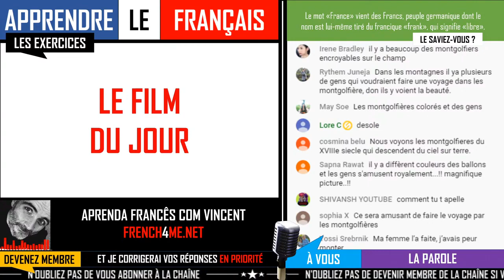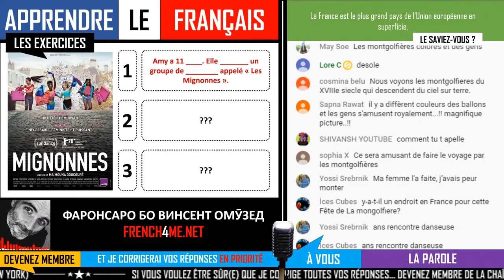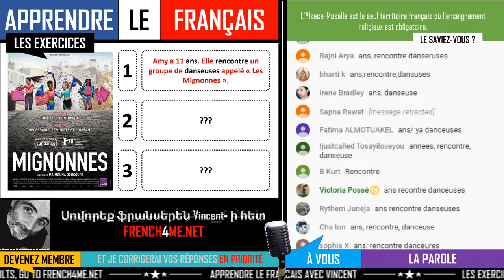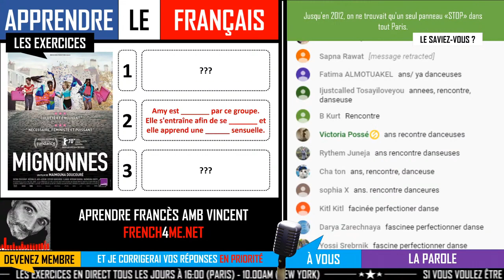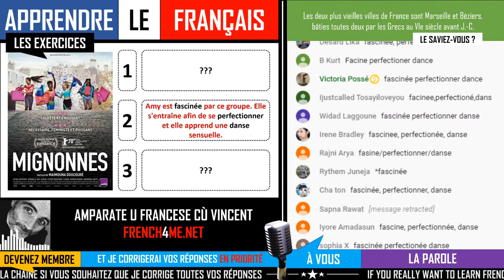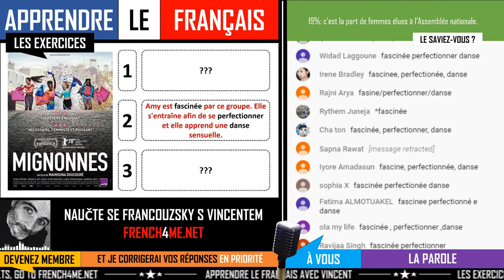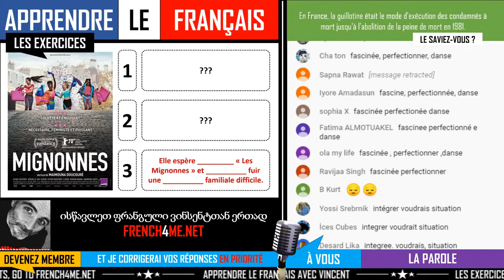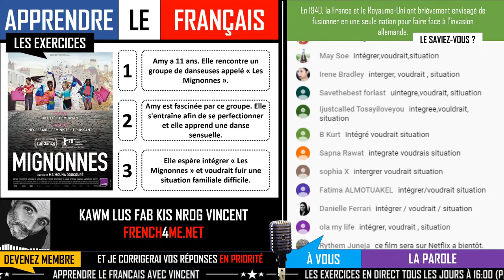Learn French with movies / Mignonnes